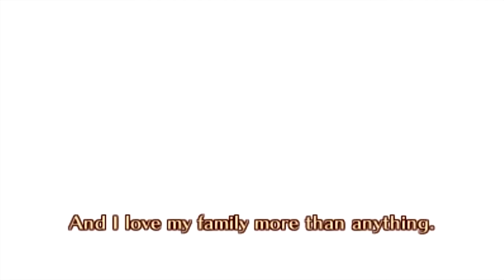Life After 3H: What Fire Emblem to play after Three Houses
Hey, so a couple corrections in this video

At one point, I said "strongest enemies in the series" I meant in the game. Definitely after making this video, I've come to realize, recording a script is much harder than I anticipated. Especially given my speech patterns and tendency to correct my own words and slur over myself, this was a struggle to record. Regardless, I wanted to put this video out there, and I really hope it helps you out in someway, or form if you were curious as to what to play after three houses.